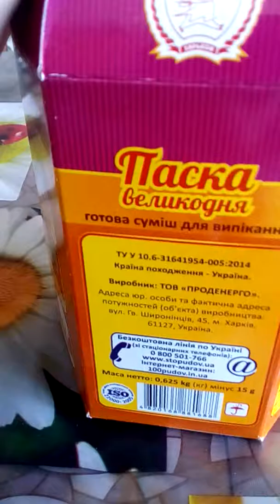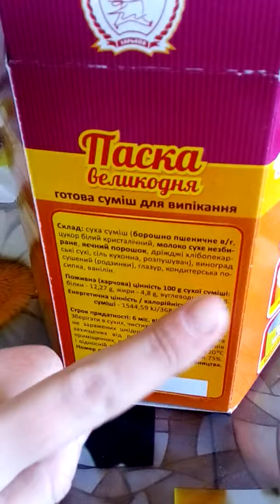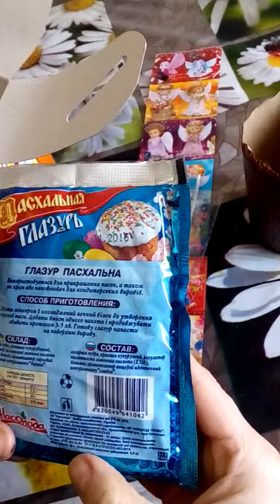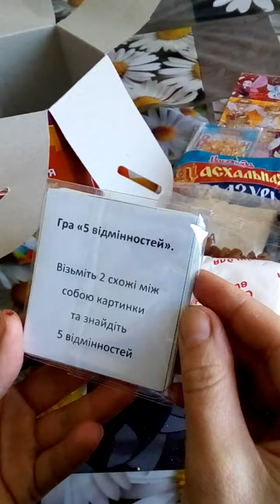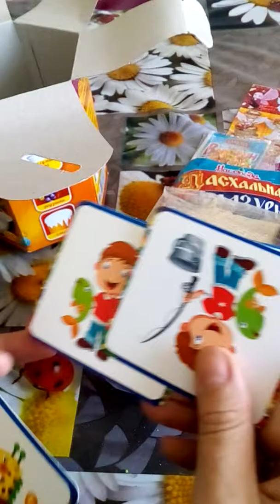Пасха#, обзор набор для выпечки Пасхи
Купили новинку